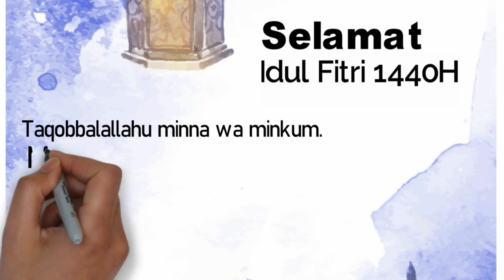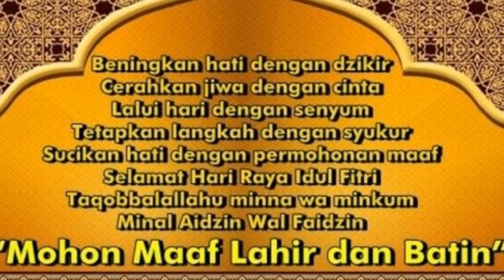PEMERINTAH DESA AIR MERBAU MENGUCAPKAN MINAL AIDZIN WAL FAIDZIN